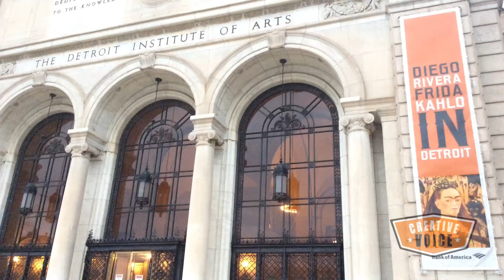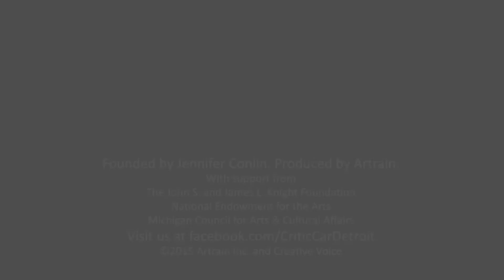Creative Voice: Monyk Hernandez @ Diego Rivera & Frida Kahlo in Detroit